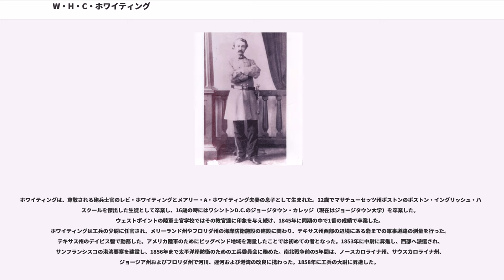W・H・C・ホワイティング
ウィリアム・ヘンリー・チェイス・ホワイティング（英:William Henry Chase Whiting、1824年3月22日-1865年3月10日）は、アメリカ陸軍の職業軍人であり、アメリカ陸軍工兵司令部で16年間勤めた後に除隊し、南北戦争の時は南軍で仕えた。

ホワイティングは、尊敬される砲兵士官のレビ・ホワイティングとメアリー・A・ホワイティング夫妻の息子として生まれた。12歳でマサチューセッツ州ボストンのボストン・イングリッシュ・ハイスクールを傑出した生徒として卒業し、16歳の時にはワシントンD.C.のジョージタウン・カレッジ（現在はジョージタウン大学）を卒業した。ウェストポイントの陸軍士官学校ではその教官達に印象を与え続け、1845年に同期の中で1番の成績で卒業した。
ホワイティングは工兵の少尉に任官され、メリーランド州やフロリダ州の海岸防衛施設の建設に関わり、テキサス州西部の辺境にある砦までの軍事道路の測量を行った。テキサス州のデイビス砦で勤務した。アメリカ陸軍のためにビッグベンド地域を測量したことでは初めての者となった。1853年に中尉に昇進し、西部へ派遣され、サンフランシスコの港湾要塞を建設し、1856年まで太平洋岸防衛のための工兵委員会に務めた。南北戦争前の5年間は、ノースカロライナ州、サウスカロライナ州、ジョージア州およびフロリダ州で河川、運河および港湾の改良に携わった。1858年に工兵の大尉に昇進した。

ホワイティングは、サムター要塞の戦いが行われる数週間前の1861年2月20日に除隊し、南軍で工兵少佐に指名された。チャールストン港の防衛度を改良した後、シェナンドー軍と第一次ブルランの戦いの技師長としてジョセフ・ジョンストン少将の下に仕えた。1861年8月には准将に昇進した。後にはセブンパインズの戦いで1個師団を指揮し、ストーンウォール・ジャクソンの2回目のバレー方面作戦を支援するために急速に師団を移動させ、またその師団と共にバージニア半島に鉄道で戻って、ゲインズミルの戦いやマルバーンヒルの戦いを戦った。

ホワイティングはノースカロライナ州ウィルミントンのやや何事もないような軍事地区軍の指揮を任され、1864年5月に少将として短期間ピーターズバーグ防衛に関わった以外、その職に留まり続けた。

1865年初め、ホワイティングは北軍アルフレッド・テリー少将の部隊に対してそのケープフェア地区を防衛することになった。テリーはユリシーズ・グラント将軍に選ばれ、ジェームズ軍から暫定軍団9,000名を率いた。デイビッド・ディクソン・ポーター海軍少将は12月の失敗した試み（第一次フィッシャー砦の戦い）の後で、北大西洋封鎖船隊の60隻の艦船を率いてノースカロライナ海岸のフィッシャー砦に戻ってきた。

ホワイティングは、南軍のこの方面の指揮官ブラクストン・ブラッグ将軍に援軍を送ってくれるよう要請した。ブラッグはウィルミントンを守るために必要と考えていたので、その軍隊を減らしたくはなかった。最終的にはウィリアム・ラム大佐が守るフィッシャー砦に援軍を送り砦の守備隊は1,900名になった。ロバート・ホーク少将配下の6,400名の1個師団が砦の北の半島に駐屯していた。ホワイティングは自ら砦に行って指揮官に「ラムよ、貴方と運命を共にするために来た。貴方とその守備隊は犠牲になる」と告げた。

1865年1月13日、第二次フィッシャー砦の戦いは北軍海軍の艦砲射撃で始まり、キダー・R・ブリーズ海軍中佐に率いられた水兵と海兵が上陸したが、ホワイティングは自ら守備隊を指揮しこの攻撃隊を壊走させた。しかし、北軍の陸軍が砦の中に雪崩れ込み、南軍は砦の一角に追い詰められた。ホワイティングは砦の裂け目や内部に北軍攻撃部隊が溢れるのを見て、この機を自ら反撃隊を率いる時だと判断した。北軍兵に突撃する間、何度も降伏要求を受けたが、その度に拒否し、銃弾に当たって致命傷を負った。戦闘はその後も長時間続き、ホワイティングはブラッグ将軍に最後の援兵要請の伝令を派遣した。ブラッグはまだフィッシャー砦が落ちていないと信じ、ホワイティングの要求にも倦んでいたので、アルフレッド・コルキット准将を派遣してホワイティングを解任し、フィッシャー砦の指揮を引き継ぐよう指示した。午後9時...